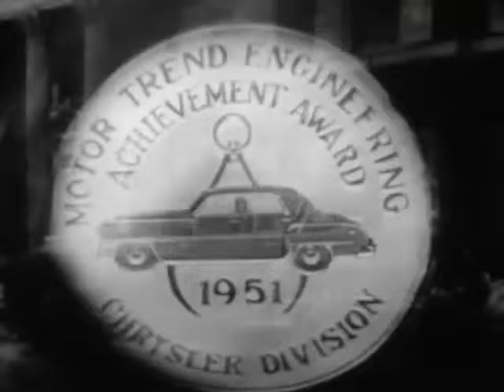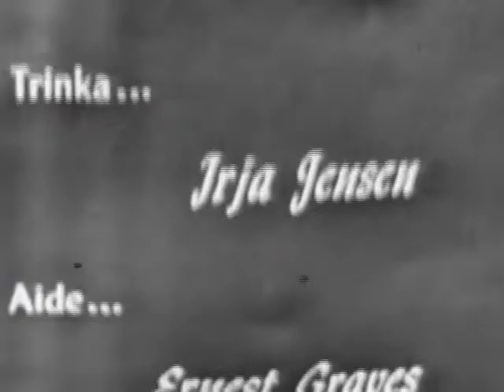Suspense S04E23 Betrayal in Vienna with Claude Dauphin